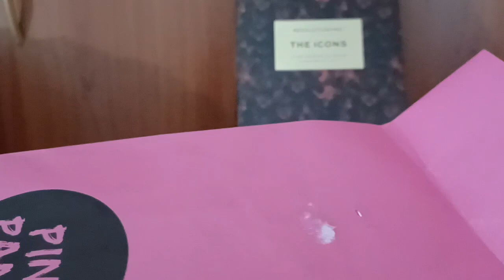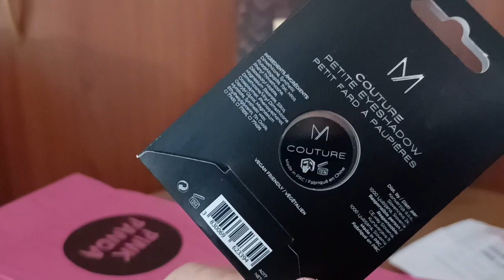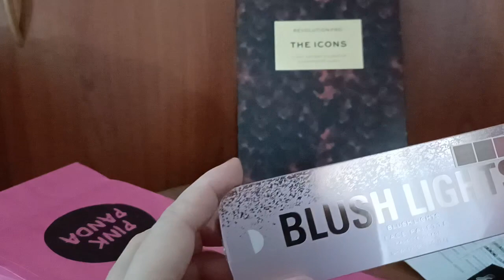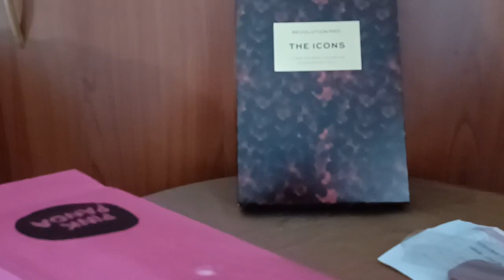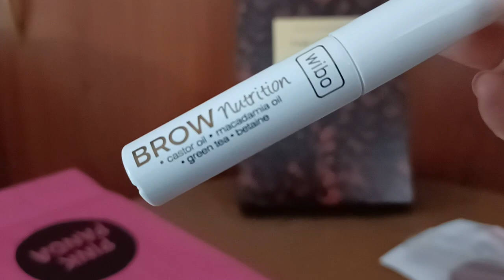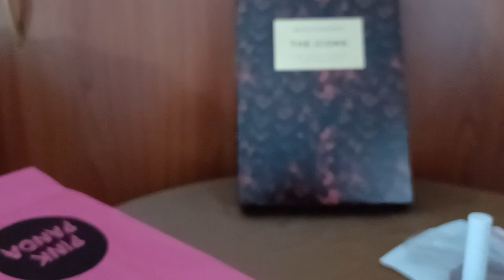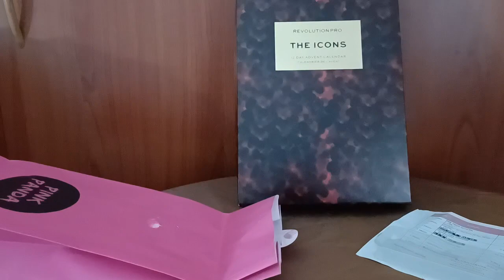Secret bag pinkpanda 🎀 vale € 30,99?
Oggi, scopriamo insieme il contenuto della Secret bag di pinkpanda del valore di 30,99€ acquistata a € 9.99!

INF10LUNAF🔹 10% di sconto sull'intero ordine (esclusi weekend deals e instant discounts).
EU: €38
FR/EU: €38
UK: £ 43
AUSTRALIA: $ 77 AUD
Spese di spedizione gratis sopra 53 €
No spese doganali!